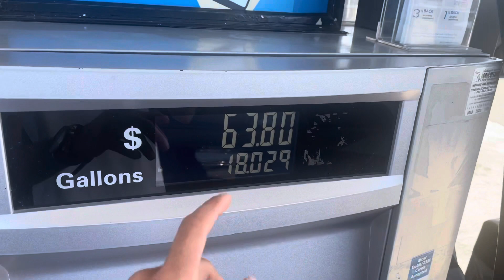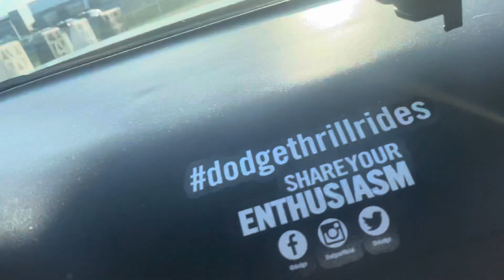Road Kill Night Ends With 6k Grudge Race!!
Zr1 vs twin turbo z06 for 6k plus dodge road kill night thrill rides plus rides down the track!